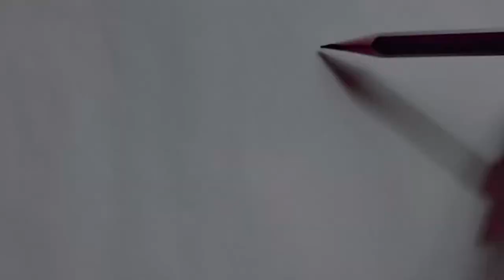تعليم الرسم/طريقة رسم بنت بفستان جميل بقلم الرصاص سهلة للمبتدئين/رسم بنت من الخلف/رسم سهل/دروس الرسم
تعلم معنا ✍🏻🎨
تعليم الرسم
تعليم رسم بنت من الخلف مع شعر سهل بالرصاص خطوة بخطوة للمبتدئين بطريقة سهلة

تعليم رسم بنت مع شعر طويل سهل خطوة بخطوة